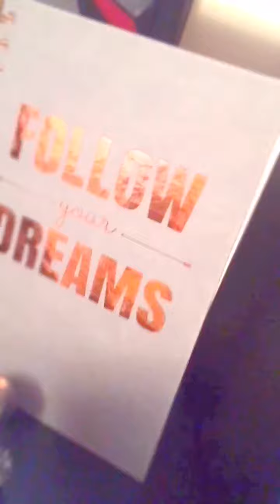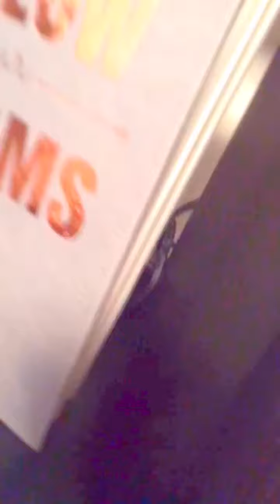SleeperBoyy showing a preview of a new beat he is producing using Ableton Live9 Suite! SLAPPIN!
SleeperBoyy showing a short clip of preview of one of his very first beats produced solely by him. Beat produced using Ableton Live 9 Suite. (SB) will  be using this beat for a track on his next up-coming album "Heart, Soul, & Dedication".